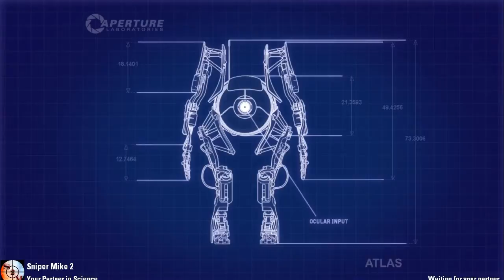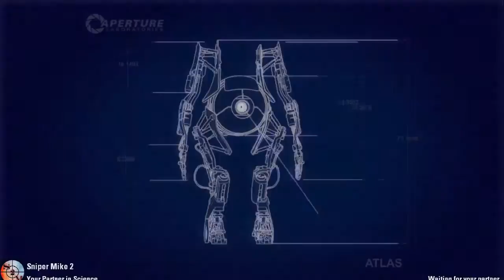A first look at: Portal 2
We take a 'first look' at Portal 2.

-={ Our Links }=-

-={ Our Partners }=-